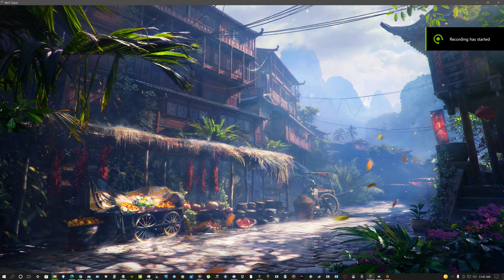Lowe Pearl River NA World of Tanks 2022 02 06 11 47 54 11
1st Game on the Second Equipment Set Up... Went Hardening, Turbo with Slot 2 as Mobility, and Grousers. It's Mobility is pretty Good so Far for the First Game, we'll See how the Rest Go...

It wasn't a Great Game by Any Stretch, but it will Show some of the Mobility Boost. It Outrank the Caern AX and the Tier 8 French TD so, Up Hill.

This Set Up allowed for 1870 Hitpoints and 40kph Forward and 18 Reverse, it also has a 30*/Sec Hull Traverse so it's ALOT Lighter on it's Feet than it used to be. I oughta get the Original Crew back in it one day and see how that Pans Out... lol